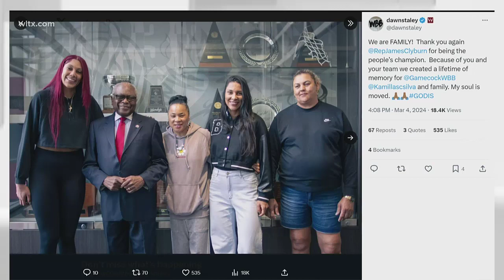🔴Kamilla Cardoso family tree: Get to know WNBA Draft prospect's mother, sister, Brazilian heritage🔴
It's never easy when international athletes uproot their entire lives to come to the United States. They are leaving behind friends and family to travel to an entirely different world in order to succeed in their sport.

It's a move that South Carolina center Kamilla Cardoso made four years ago when she first left her home country of Brazil to play high school and college basketball in the U.S., and it sure has paid off.

A native of Montes Claros, Brazil, Cardoso first played high school basketball at Hamilton Heights Christian Academy in Chattanooga, Tenn. She was considered a five-star recruit and one of the top prospects in a loaded 2020 class. She eventually committed to play at Syracuse, where she spent her freshman season before transferring to South Carolina in 2021 to play for Dawn Staley's program.

The switch from the Orange to the Gamecocks proved to be the right call. The star center is coming off her second NCAA national championship, as she helped lead South Carolina to a perfect season in 2023-24 with a win over Iowa in the March Madness title game. Cardoso led the team in points (14.4 per game), rebounds (9.7 per game), and blocks (2.5 per game) in her final year playing college hoops.

"I gave up time with my family in Brazil to come here and try and reach the highest level possible," Cardoso said in a 2020 interview with Chattanooga Times Free Press. "This has been home for me now. I want to play in the WNBA one day, and this has been such a good fit for me."

Cardoso's dream of reaching the WNBA is about to become a reality, as she's considered one of the top prospects in the 2024 WNBA Draft. It's not a question of if she'll be selected — it's now a matter of what team she will be playing for next season, adding another chapter to her story.

Cardoso was stunned by the news and shed tears of joy before embracing her mother and sister.

"When she started talking, I was crying and I was like, I don’t even want to listen anymore because I’m going to cry even more," Cardoso said. "I looked to the door. And there was my mom and my sister.

"This is an incredible moment for all of us, for someone who has made incredible sacrifices for her family for the past eight years…the past eight years, just for this game, just for the game that she loves," Staley said. "We got a chance to do something pretty special. Kamilla, let’s bring the people who also made that sacrifice for the past eight years. To be away from your family as long as you’ve been away from your family, we wanted to make this day special."

Staley said Cardoso has seen her family on several occasions since arriving in the United States, but it has always been Cardoso going back to Brazil. This time was different, as the family came to the U.S. and watched her perform in person.